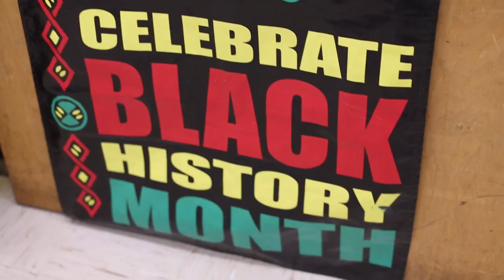REALBEAUTY @ Eastside Memorial High School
Follow the Glamour Girls of Eastside Memorial High School as they explore self esteem, awareness and acceptance in this short documentary project.